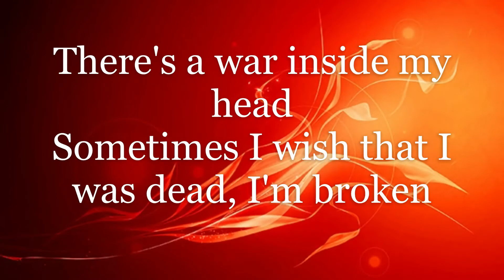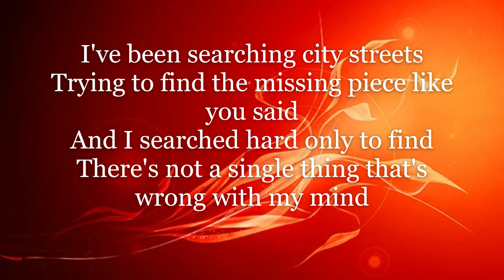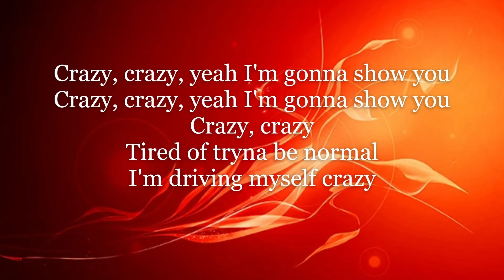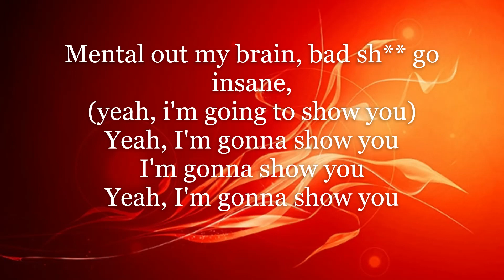Bebe Rexha - I'm Gonna Show You Crazy (Clean Lyrics)